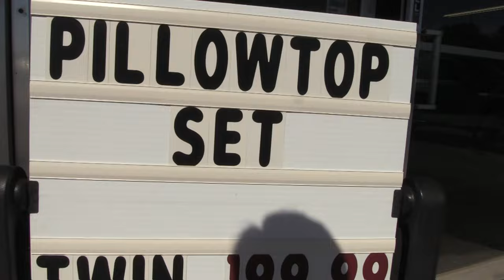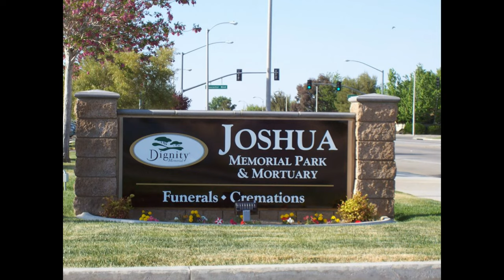Hollywood Stuntman Pete Porteous Talks About His Close Friend John Quade | Part 1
Hollywood stuntman Pete Porteous shares personal stories about his close friend and actor John Quade in this two-part video series. Part one features Pete sharing anecdotes about John's life and their friendship. Part two includes a visit to the cemetery where John is buried.

In part one of this two-part video series, Hollywood stuntman Pete Porteous talks about his close friend, actor John Quade. Pete shares stories about their friendship and how they met, including their shared interest in mining for gold in the Mojave and Hatchery areas. John was not only a talented actor, but also a railroad worker and aerospace engineer. He even served as a Green Beret. In part two, viewers are taken to the cemetery where John is buried in Lancaster, California. Join us as we celebrate the life and legacy of this fascinating individual.

🎬SUGGESTED VIDEOS
Don't forget to watch 📽 My other videos. Please check them out :